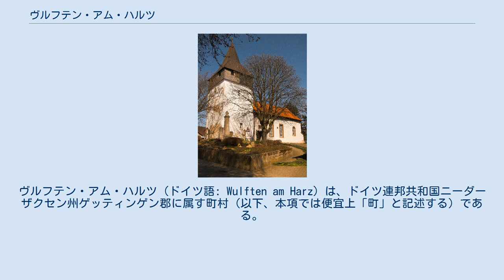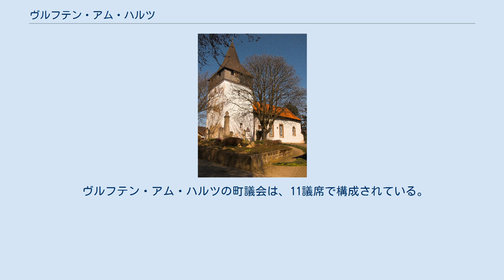ヴルフテン・アム・ハルツ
ヴルフテン・アム・ハルツ (ドイツ語: Wulften am Harz) は、ドイツ連邦共和国ニーダーザクセン州ゲッティンゲン郡に属す町村（以下、本項では便宜上「町」と記述する）である。
エルビンゲローデ、ハットルフ・アム・ハルツ、ヘルデン・アム・ハルツとともにザムトゲマインデ・ハットルフ・アム・ハルツを構成する。
 ヴルフテン・アム・ハルツ付近を流れるオーダー川 ヴルフテン・アム・ハルツはハルツ山地の南端、ローテンベルクの北西端に位置しており、オーダー川が東西に流れている。
最寄りの都市は、オステローデ・アム・ハルツ (12 km)、ヘルツベルク・アム・ハルツ (15 km)、ゲッティンゲン (30 km) である。
 聖エーギディーン教会 ヴルフテン・アム・ハルツは889年に初めて文献に記録されている。
東フランク王アルヌルフ・フォン・ケルンテンがカーレフェルトやヴルフテンを含むリースガウをハンブルク＝ブレーメン大司教アーダルガールにレーエンとして授けたという内容である。
 1502年、聖エーギディーン教会が、当時の後援者エトレン・フォン・ハルデンベルクによって創建された。
1567年、ヴルフテンは政治上、ヴェルフ家のグルーベンハーゲン侯領に属した。
教会上のアムト・ヘルツベルクへの編入により1590年から1591年にルター派の宗教改革がなされた（2004年時点で住民の 78.5 % が福音主義ルター派信者である）。
 1626年、ルッター・アム・バーレンベルクの戦いの前にティリー伯はヴルフテン近郊でオーダー川を渡った。
三十年戦争で集落の大部分が焼失した。
1756年から1763年の七年戦争では、聖エーギディーン教会の一部が破壊された。
1807年から1813年までヴルフテンはヴェストファーレン王国に、1815年から1866年まではハノーファー王国に、1866年から1946年まではプロイセンのハノーファー州に、1946年以後はニーダーザクセン州に属している。
 1868年12月1日に鉄道ノルトハイム - ヘルツベルク線（南ハルツ線）が開通してヴルフテンは鉄道網に接続した。
ドゥダーシュタット - ヴルフテン線（ライネフェルト - ヴルフテン線）は1889年10月31日に開通した。
 1933年にヴルフテンでも国家社会主義の権力掌握が始まった。
1933年7月7日の政令により、民主主義の町議会議員はすべて失職した。
この町は、1945年4月10日にアメリカ軍第9軍により解放され、ヴルフテンにおけるナチ体制は終結した。
 1972年以降ヴルフテンはザムトゲマインデ・ハットルフ・アム・ハルツの構成町村の一つになった。
2004年10月1日以降、この町の公式な名称はヴルフテン・アム・ハルツとなった。
2016年11月1日にオステローデ・アム・ハルツ郡がゲッティンゲン郡と合併して以後、ヴルフテン・アム・ハルツはゲッティンゲン郡に属している。
 ヴルフテン・アム・ハルツの町議会は、11議席で構成されている。
 ヴルフテンには、全国的に活動している2つの会社が本社を置いている。
 ヴルフテンには鉄道南ハルツ線の駅がある。
ライネフェルデ - ヴルフテン線は廃止されている。